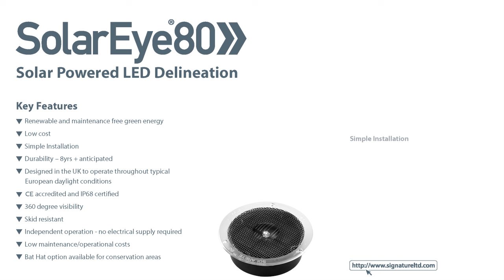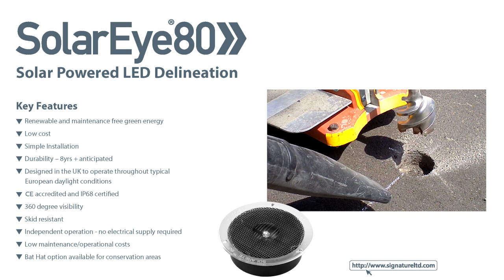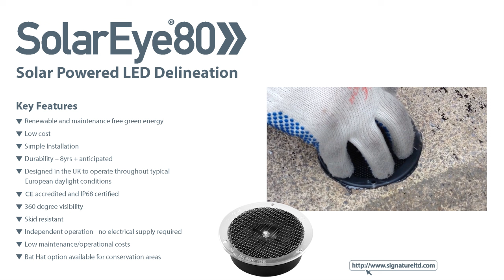SolarEye80 - Solar Powered LED Delineation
The SolarEye®80 was originally developed for cycle tracks and pathways but that doesn’t mean that it can’t be used anywhere else!
Over the last few months we have seen the product go in to numerous applications from driveways to marinas.